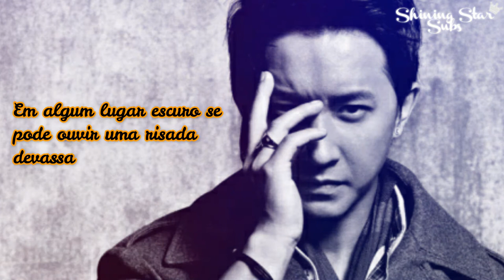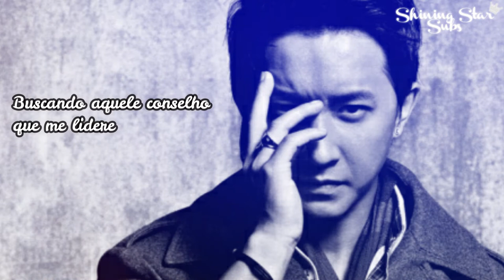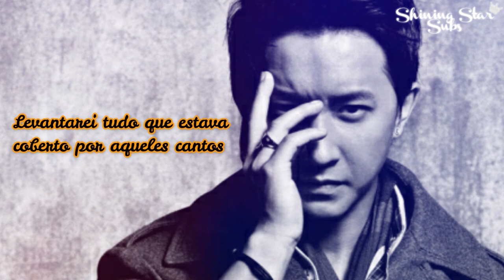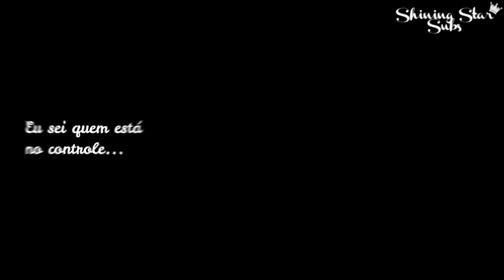Hangeng - Who Control/Daybreak - Legendado PT-BR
Legendas por: Nony para @ShiningStarSubs